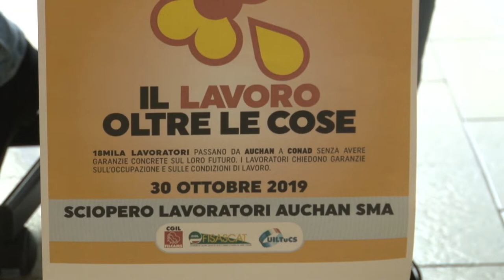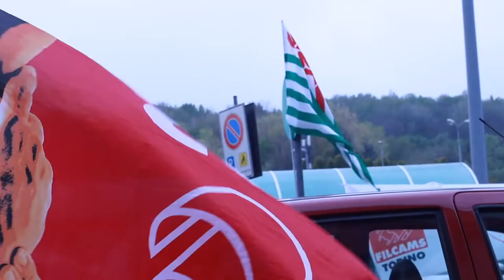Punti vendita Auchan acquisiti da Conad. Sindacati preoccupati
Tutti i punti vendita e i lavoratori dei supermercati e centri commerciali Auchan e Iper Simply verranno assorbiti dal gruppo Conad. I sindacati esprimono preoccupazione per il futuro dei lavoratori e per domani hanno. Indetto una giornata di sciopero